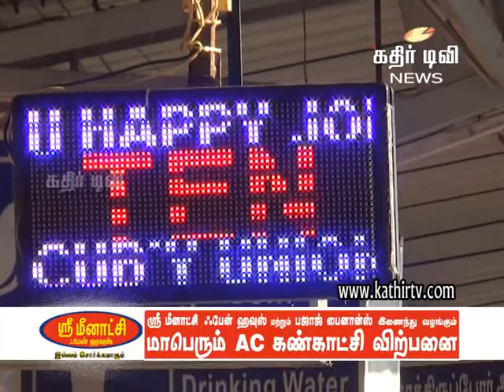நெல்லை ரயில் நிலையத்தில் LED அறிவிப்பு பலகைகள் -Kathir TV- (No.1 Web Tv in Tirunelveli)